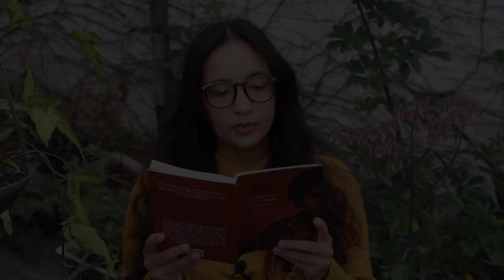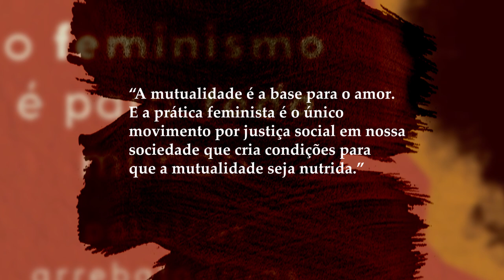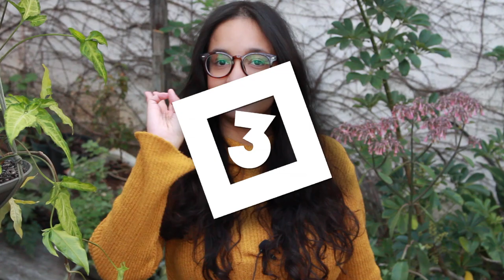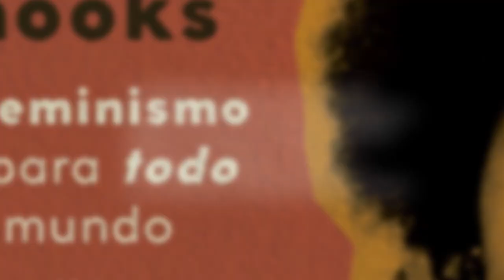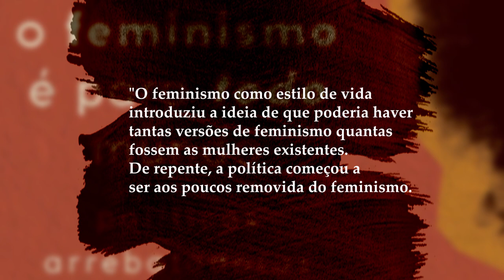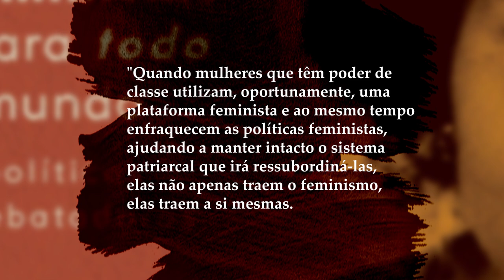NÃO É FICÇÃO: O feminismo é para todo mundo, de bell hooks | LiteraTamy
7 motivos para começar a ler sobre feminismo pelo livro O FEMINISMO É PARA TODO MUNDO, da bell hooks! No Brasil, o livro foi publicado pela editora Rosa dos Tempos com tradução de Ana Luiza Libânio. APOIE o LiteraTamy para que o canal continue existindo

Páginas perfeitas: p. 55, 67, 115, 136, 156, 157, 162 e as duas últimas páginas, 166 e 167.